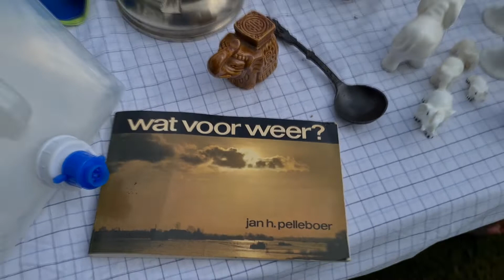Rommelroute Stedum 9 juli 2022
Iedere zaterdag maken we bij Omroep Eemsdelta het programma Rondje Eemsdelta. Het Rondje Eemsdelta repoteam trekt er dan op uit om in de uitzending verslag te doen van evenementen in onze regio.
Zaterdag 9 juli waren ze o.a. in Stedum tijdens de Rommelroute.